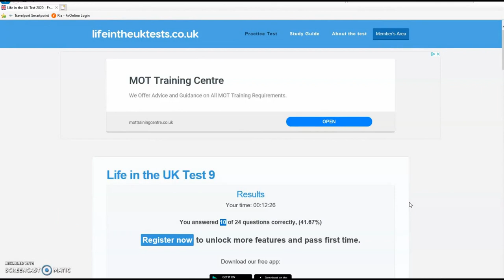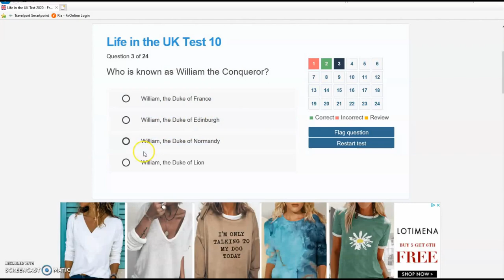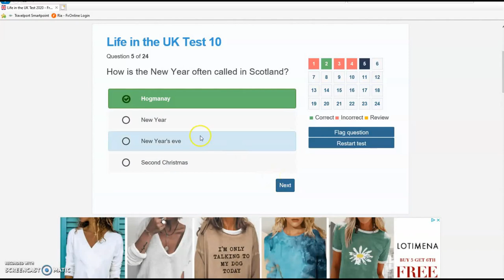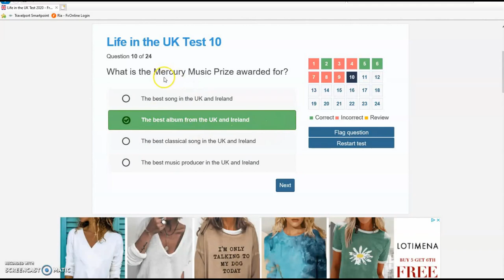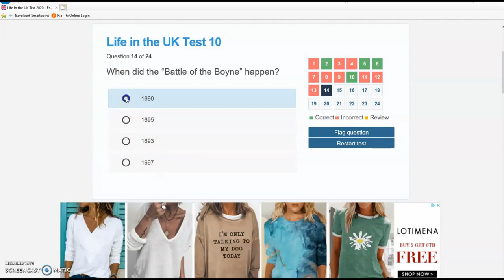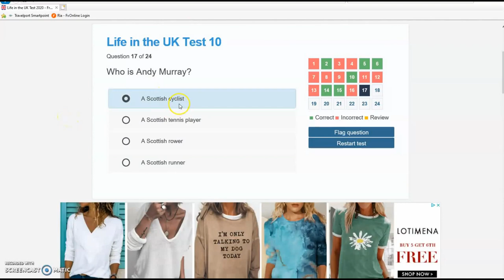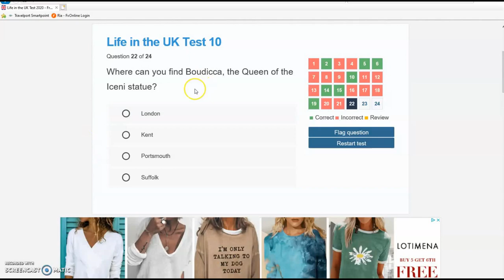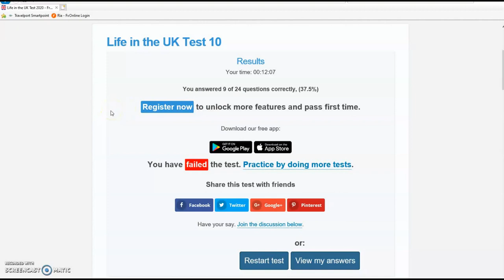LIFE IN THE UK TEST IN URDU/HINDI TEST NO 10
If you are in the UK and want to apply for ILR or Naturalisation then you have to pass the life in the UK test otherwise you do not qualify for ILR or Naturalisation. you needed if you are between 18-65 years old you are in good health EXemption: if you under 18 or over 65 years old. you have any mental or physical health issues or disabilities DR will sign the exemption form please print from that

you have to fulfill other requirements as well along with this Life in the UK test for ILR and Naturalisation. LIFE IN THE UK TEST does not have an expiry date. you have to pass once a life.PLEASE leave your suggestion and feedback to improve.